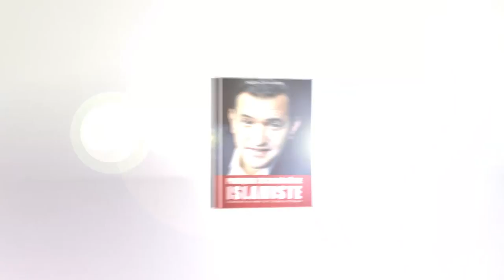Farid Abdelkrim: " Pourquoi j'ai cessé d'être islamiste"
Auteur du livre " Pourquoi j'ai cessé d'être islamiste", Farid Abdelkrim, membre  durant plus d’une quinzaine d’années de l'UOIF revient sur son parcours au sein de cette association et explique les raisons qu'il l'ont poussé à la quitter.